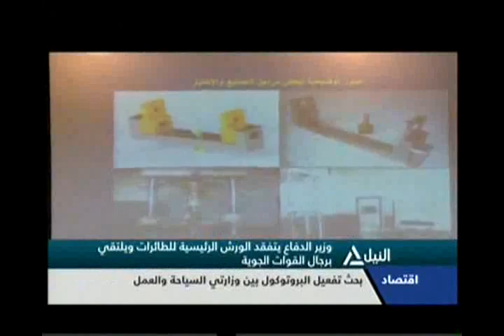نشرة اخبار العاشرة صباحاً 11-4-2014 (1)